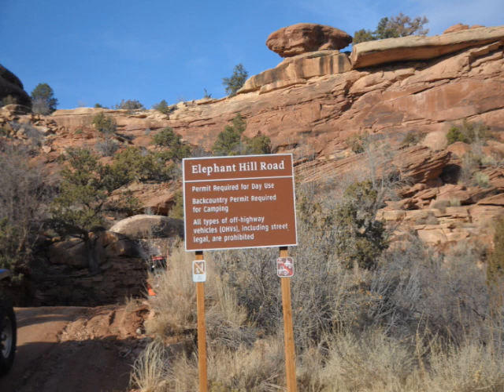Elephant Hill 2019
We ran this trail on December 7, 2019.  No one else but our three jeeps were on the trail.  Not really a hard ride the switchbacks going down and then back up were the toughest parts.  Beautiful country